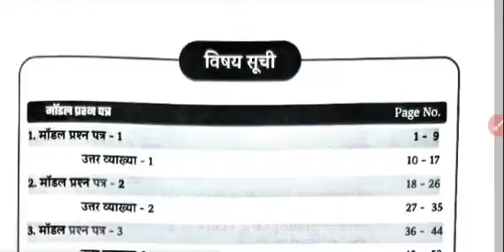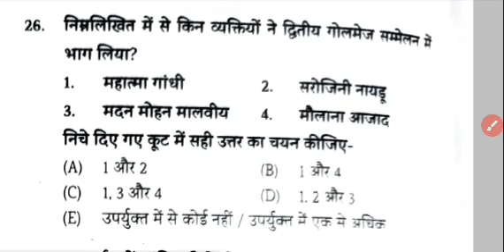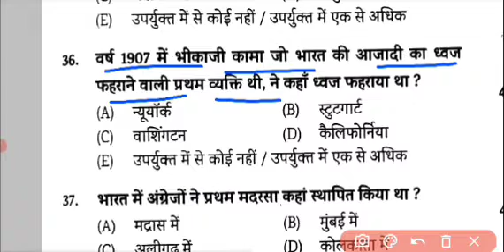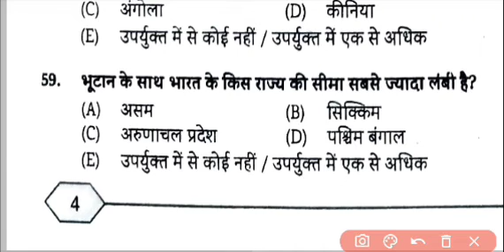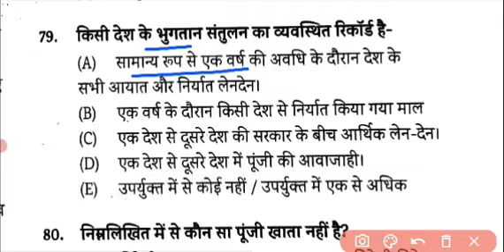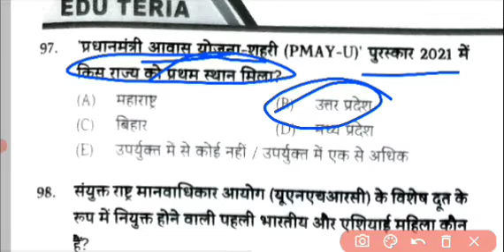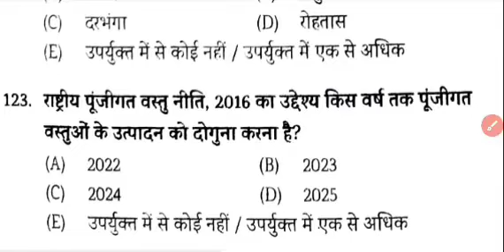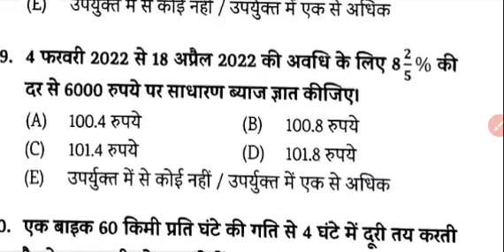BPSC 68th Eduteria New Practice Set 1 || BPSC 68th New practice set Bpsc examination 2023 68th